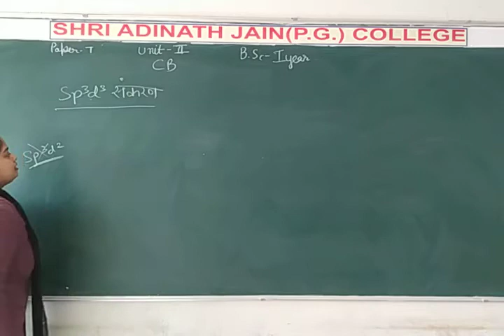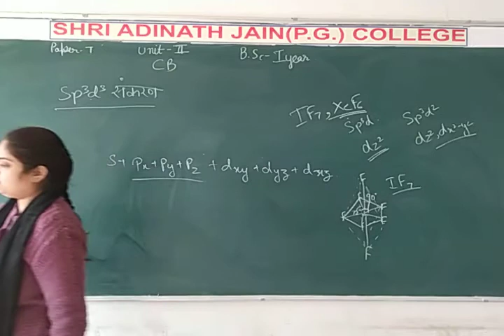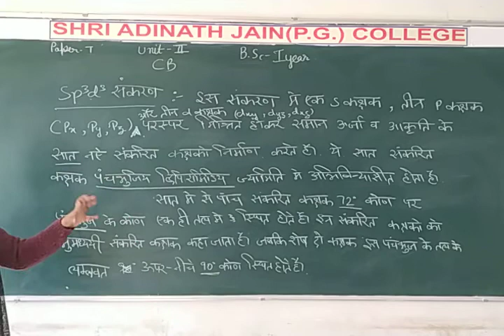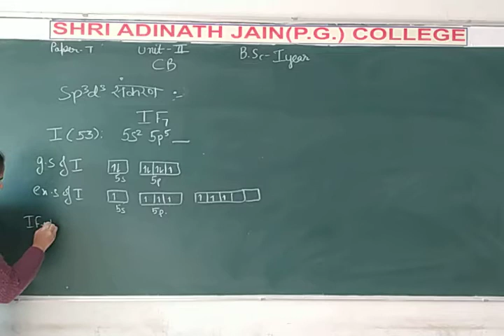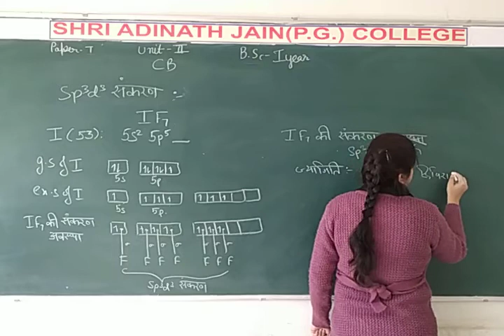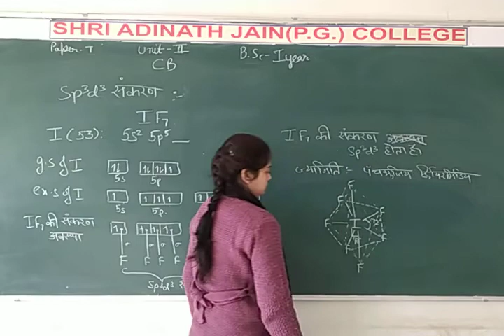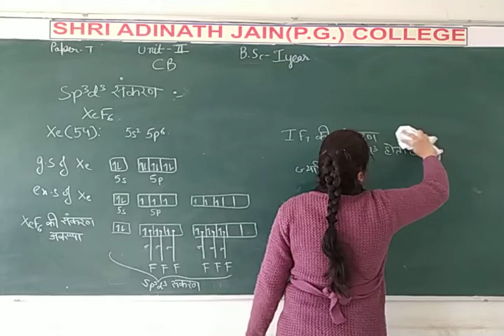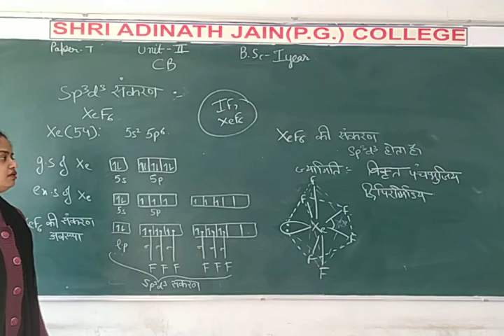C53 CB1YR Hindi